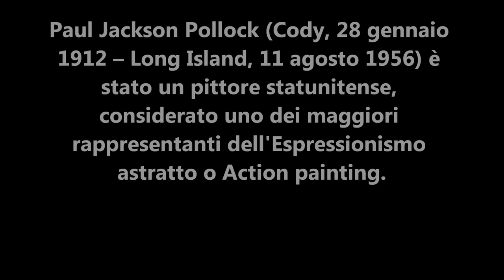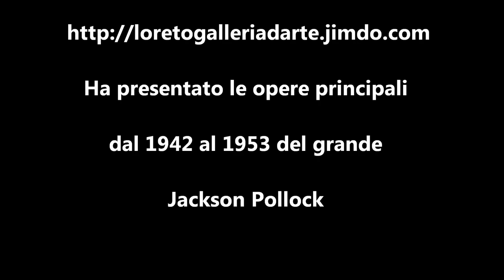Jackson Pollock video opere dal 1942 al 1953 - 'Espressionismo astratto o Action - Loreto Arte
Ciao a tutti, ho dedicato questo video al grande artista Jackson Pollock (Cody, 28 gennaio 1912 -- Long Island, 11 agosto 1956) è un grande artista del 1900 americano , considerato uno dei maggiori rappresentanti dell'Espressionismo astratto o Action painting.

Ciao a tutti buona visione